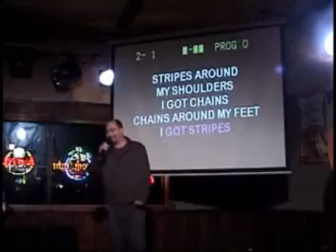101107 ART at Hedgehogs singing I GOT STRIPES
101107 ART at Hedgehogs singing I GOT STRIPES